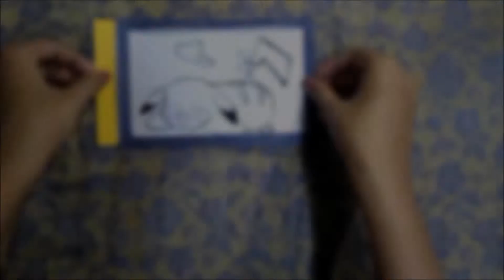Magic Card- Pikachu | Pokemon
Good start with ART!

Tell me in comment section below if you have any queries, happy to hear from you guys :)

Easy and simple way to make unique and wonderful handmade.

Gift your loved ones with a lovely magic card.